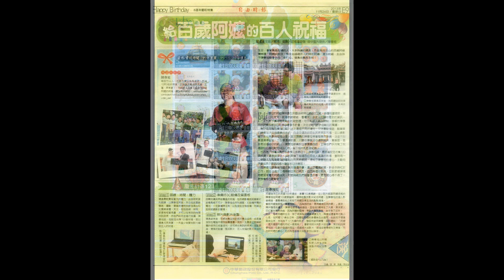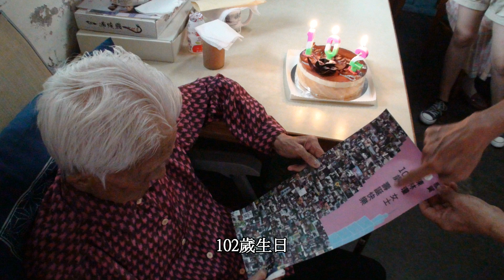【陳林瓊阿媽】的最後5年時光在台灣南投竹山社寮縣歷史建築【陳善述老宅】！